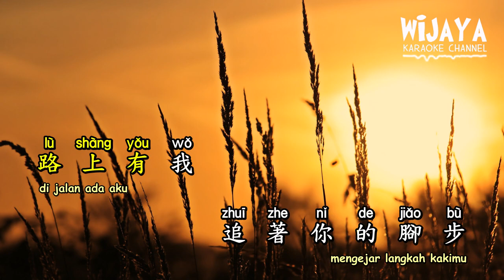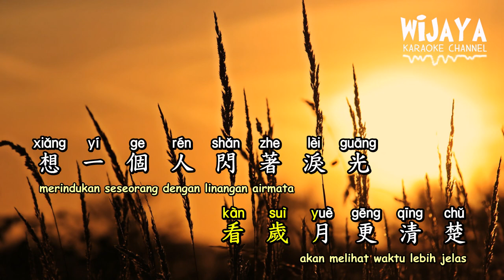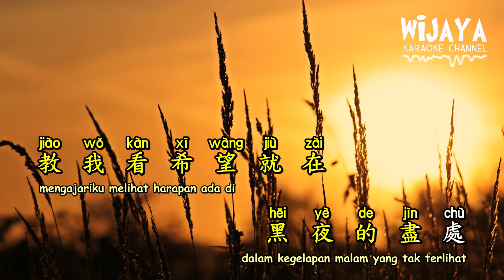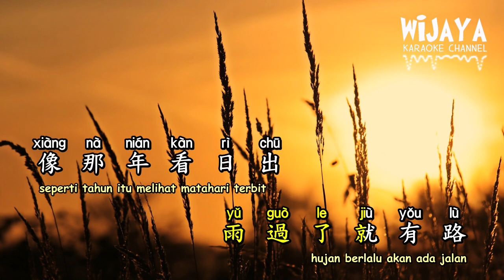陪我看日出 Pei Wo Kan Ri Chu ( Menemaniku Melihat Matahari Terbit )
蔡淳佳

陪我看日出

作詞：梁文福
作曲：Begin
編曲：吳佳明

雨的氣息
是回家的小路
路上有我
追著你的腳步

舊相片保存著
昨天的溫度
你抱著我
就像溫暖的大樹

雨下了走好路
這句話我記住
風再大吹不走囑咐

雨過了就有路
像那年看日出
你牽著我 穿過了霧
教我看希望就在
黑夜的盡處

哭過的眼
看歲月更清楚
想一個人閃著淚光
是一種幸福

又回到我
離開家的小步
你送著我
滿天燕子都在飛舞
雨下了走好路
這句話我記住

雨過了就有路
像那年看日出

教我看希望就在
黑夜的盡處
雨下了走好路
這句話我記住

雨過了就有路
像那年看日出
教我看希望就在
黑夜的盡處

雖然一個人
我並不孤獨
在心中你陪我看
每一個日出